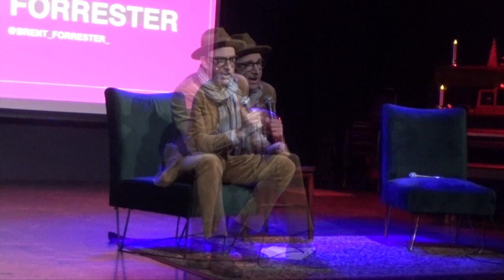GO DAY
Brent Forrester on GO DAY at Dynasty Typewriter, February 2019.    It will get you fired up.